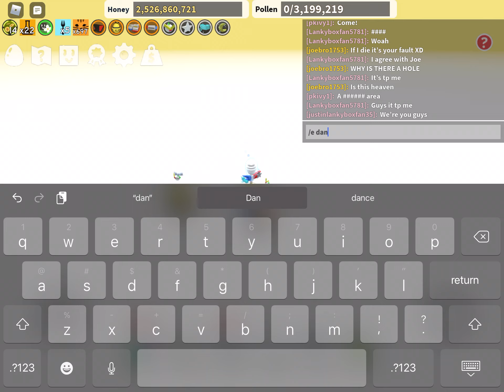How to get in secret area